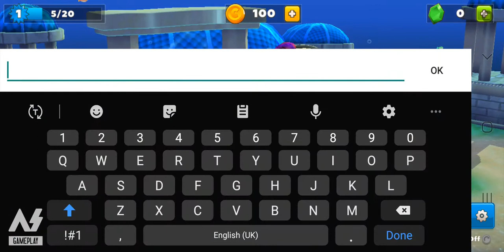Crash of Cars Gameplay Walkthrough Part 1 - Hard Mode (iOS, Android)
📱 APP DESCRIPTION

Welcome to Crash of Cars, a REAL-TIME MULTIPLAYER game where your goal is to collect as many crowns as possible before getting destroyed.

Collect power-ups, destroy other players, steal their crowns, and climb the leaderboards!

KEY FEATURES:
- 8 Maps to enjoy REAL TIME Multiplayer battles
- 70+ unlockable cars across 4 different rarities (Common, Rare, Epic, Legendary)
- 30+ Skins to customise your cars with. Pepperoni Skin on the Camper Van is quite a tasty choice.
- 16 Upgradable Power-Ups, including a flamethrower, cannon, trebuchet, and more.
- Play with Friends feature. There’s nothing more fun than destroying your friends :)
- Mission System
- Hourly Leaderboard and Google Play Game Services support
- Single Player mode also available